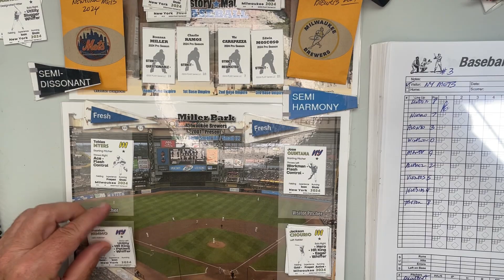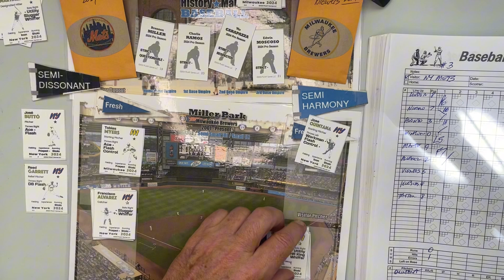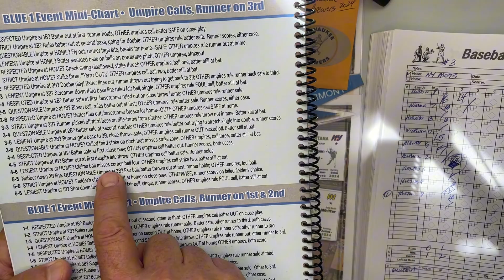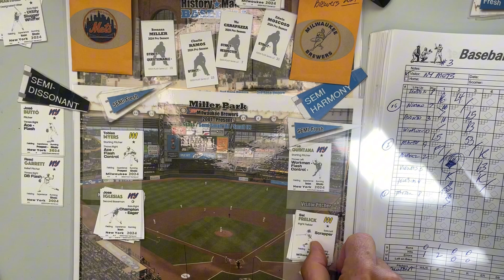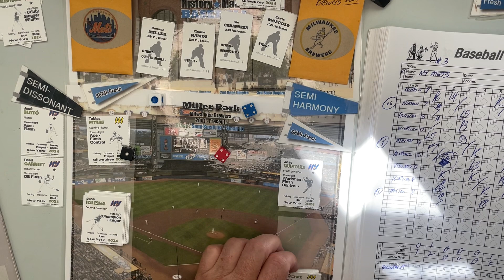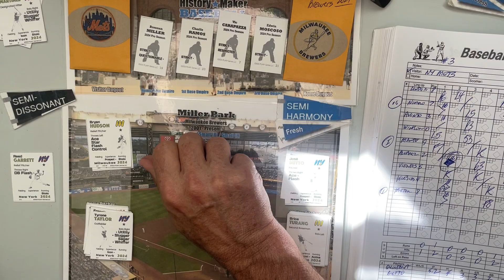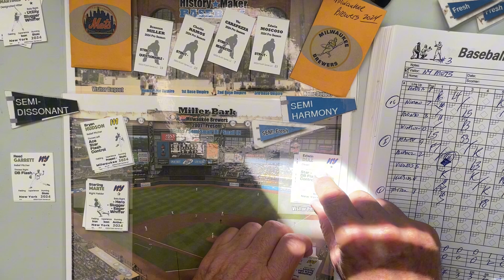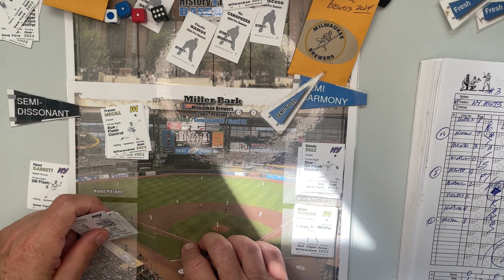MLB Pre-Play. Game 3. Mets vs Brewers. History Maker Baseball.